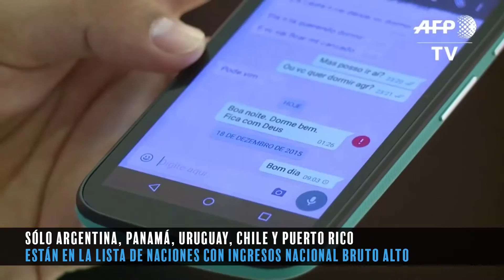HormigaTV | Acostumbrarnos a los equipos más baratos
América Latina, tiene altas expectativas en cuanto a adquisición de Smartphone, sin embargo. El poder adquisitivo de los consumidores los hace entender la realidad: No somos una región para los equipos más sofisticados del mercado. Si bien ellos sí se encuentran en nuestros países, no son el foco de la atención de las grandes marcas.
En este vídeo te ponemos en contexto